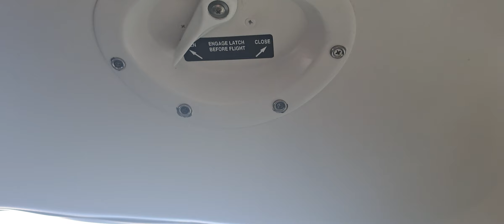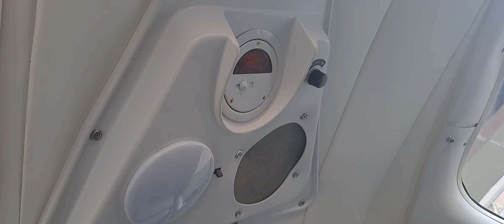G-BBYP interior refurbishment